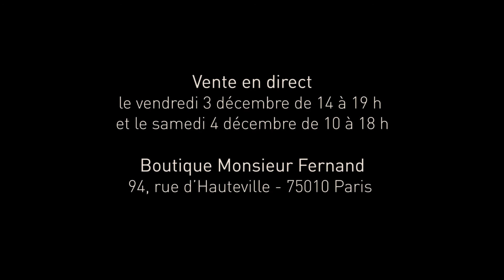Les Découvertes Lebey N°30 : Le pâtissier du désert